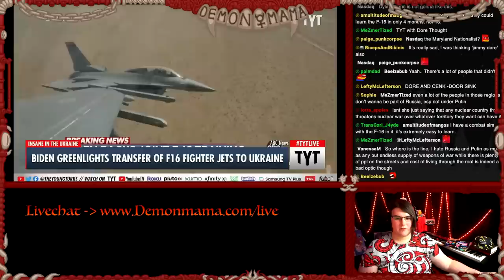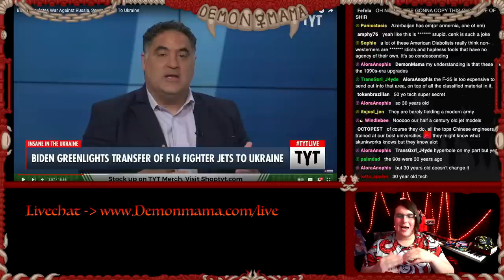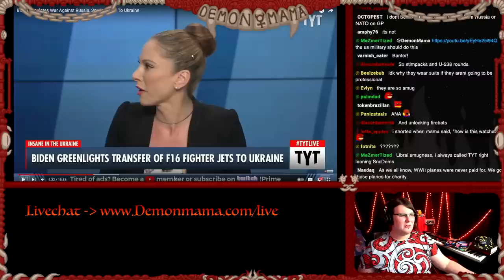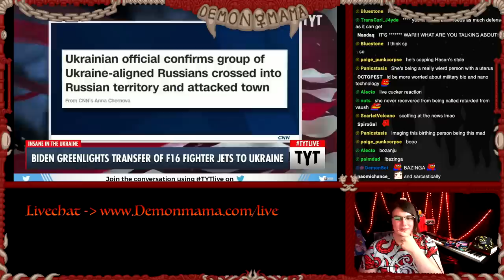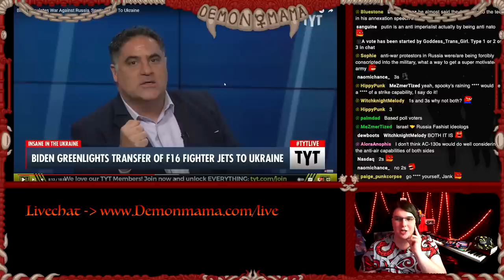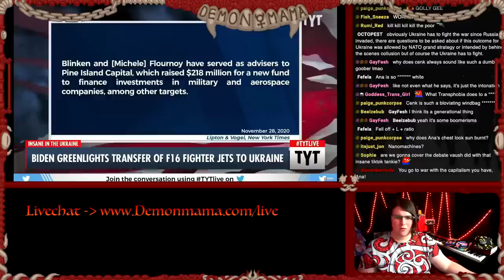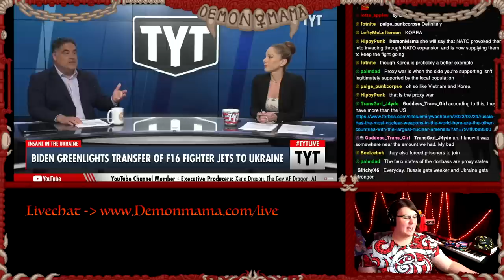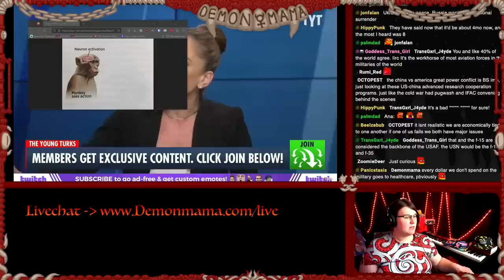Has TYT Totally Lost It? Ana’s Uncomfortable Ukraine Rant